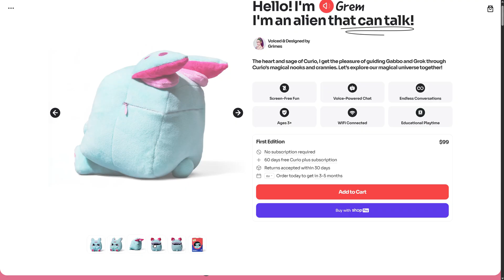AI Powered Teddy Bears? Talking Toys Are Here!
AI is leaping out of screens and into your child’s bedroom. In this video, we dive into the latest trend: AI-powered stuffed animals that can actually talk, tell stories, and respond to your child. From how they work to the big questions of privacy, emotional impact, and safety, we explore what this means for parents and kids.

☕ Or Simply buy me a one mug of coffee